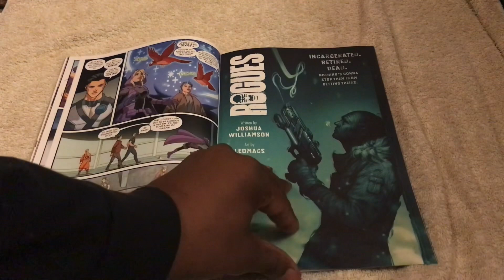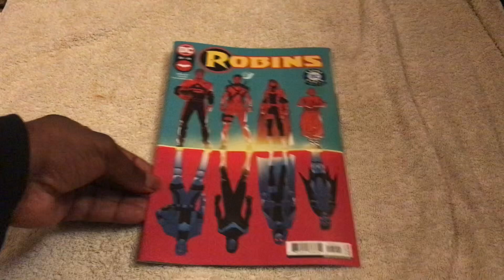Robins Issue 5 of 6 DC Comics